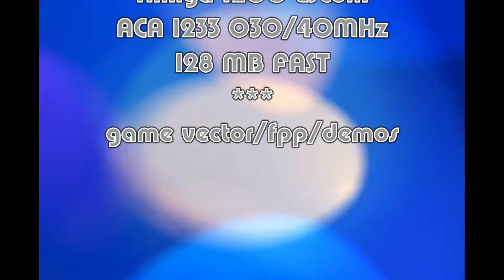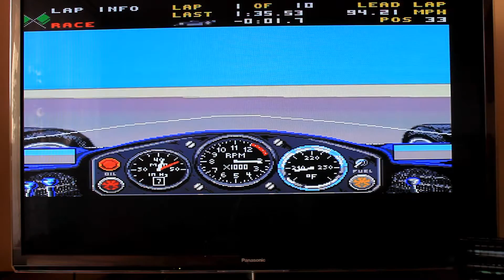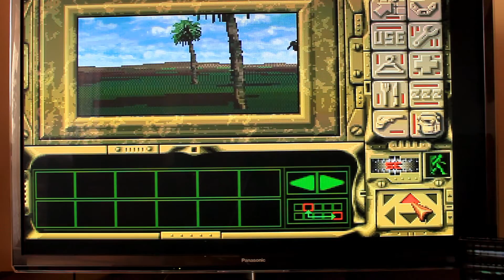Amiga 1200 + ACA 1233 030/40 games&demos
System spec:

Amiga 1200 Escom
ACA 1233 030/40 MHz with MMU + 128MB FAST
Amiga OS 3.1
CF 8GB
vector games/fps/demos